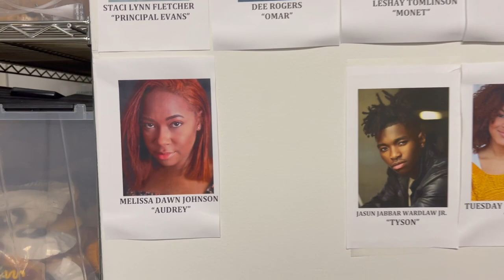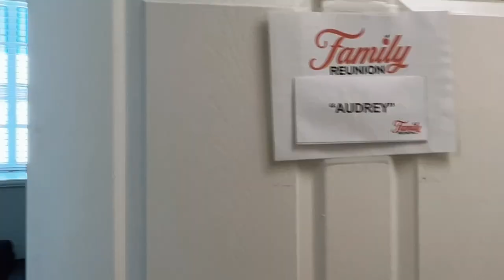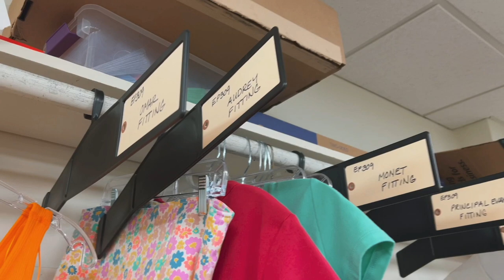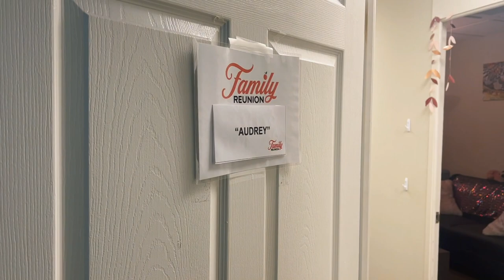Shooting My First Major Co-Star Role! | Audition Diaries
Hi Besties!

What do you guys think of my new intro??

The Audition Diaries will post every week :)